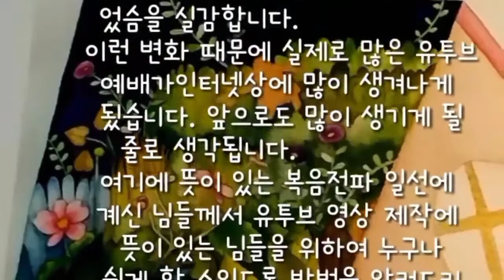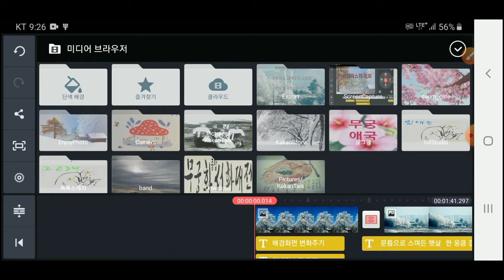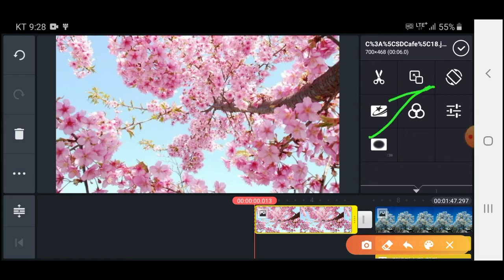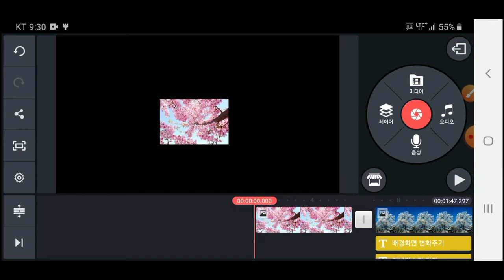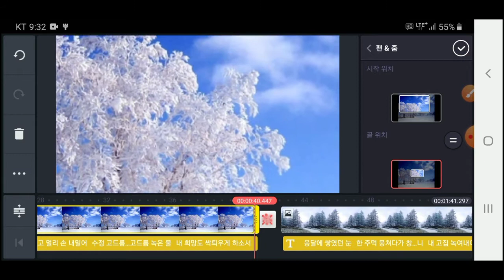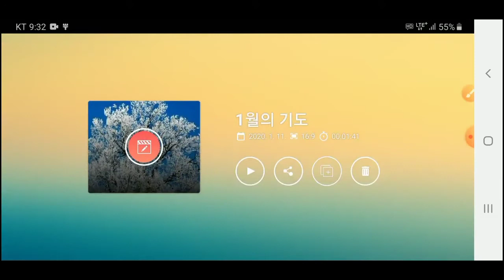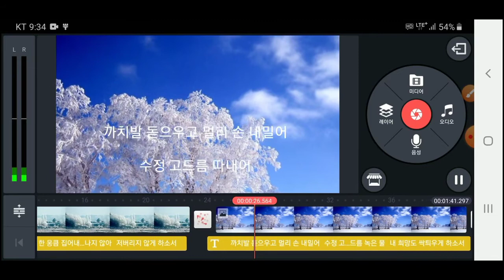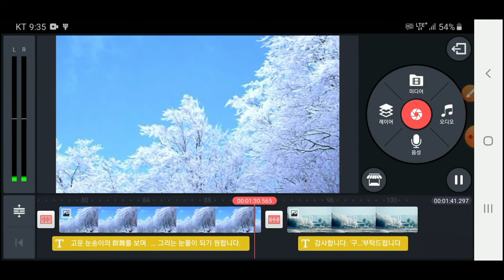인터넷예배 동영상 제작 유투브올리기 4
동영상 제작 편딥 유투즈올리는 장법 제 4강